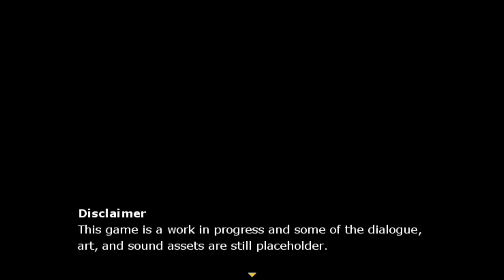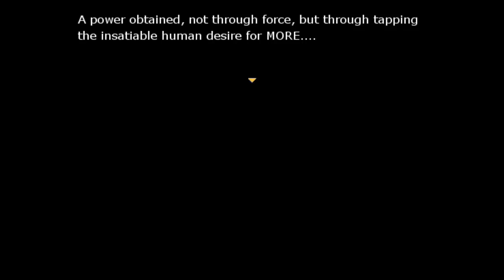I GOT MONEY IN DA BANK - Let's Try - Profit Motive - 1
GAME: Profit Motive
AUTHOR: Sage